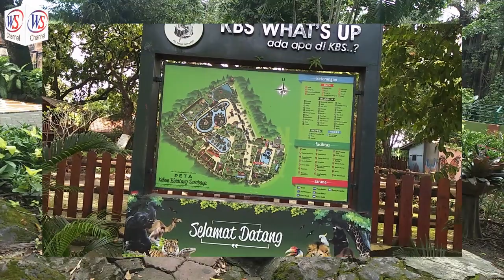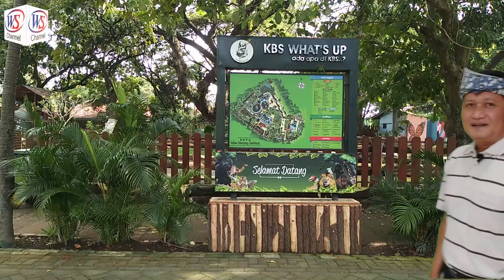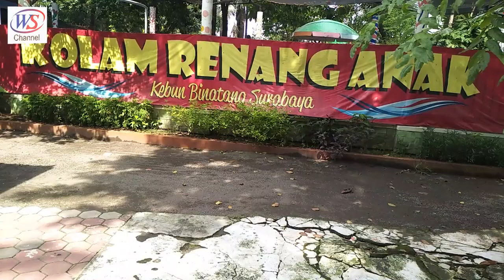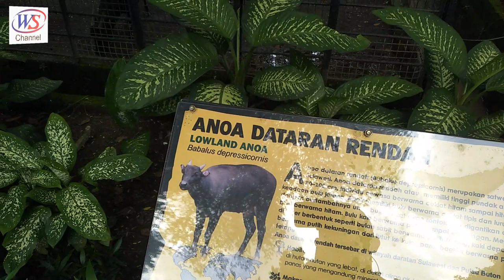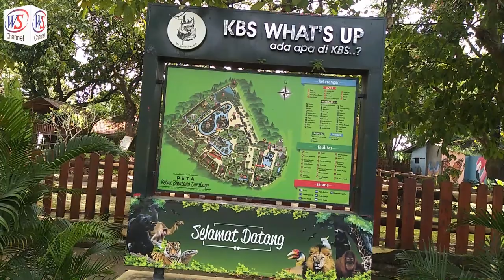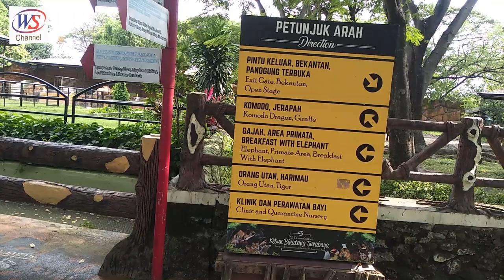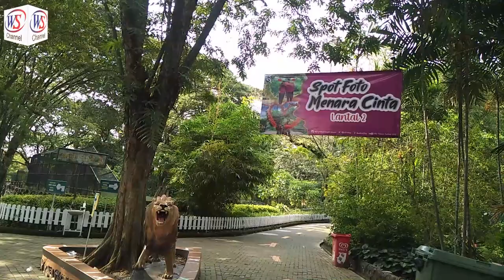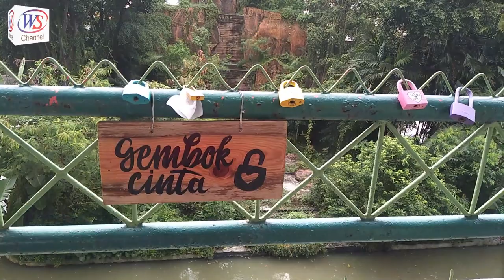Kebun Binatang Surabaya (KBS) di Surabaya Jawa Timur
Kebun Binatang Surabaya (KBS) di Surabaya Jawa Timur. Kebun Binatang Surabaya (KBS) adalah salah satu kebun binatang yang populer di Indonesia dan terletak di Surabaya. Kebun Binatang Surabaya (KBS)  merupakan kebun binatang yang pernah terlengkap se-Asia Tenggara, di dalamnya terdapat lebih dari 211 spesies satwa yang berbeda yang terdiri lebih dari 2.236 binatang. Termasuk di dalamnya satwa langka Indonesia maupun dunia terdiri dari Mamalia, Aves, Reptilia, dan Pisces.
Sebagai lembaga konservasi ex-situ (untuk penangkaran satwa di luar habitatnya), Kebun Binatang Surabaya (KBS)  merupakan Benteng Terakhir dalam penyelamatan satwa yang terancam punah karena kerusakan habitatnya
Kebun Binatang Surabaya (KBS) menjadi tujuan wisata alternatif yang layak dan terjangkau bagi masyarakat serta menawarkan pilihan rekreasi yang sehat dan menghibur untuk berbagai kalangan.